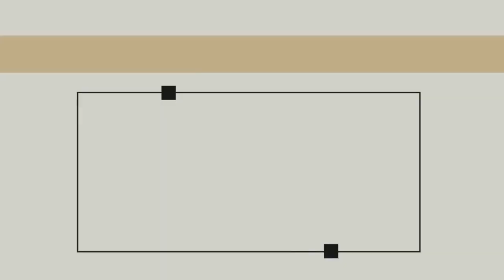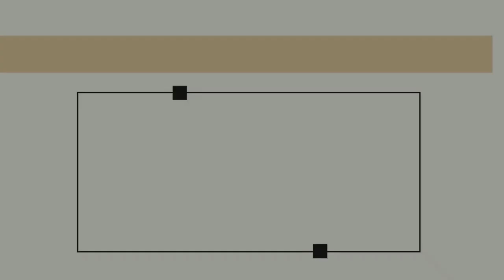GCI INDIA SUNDAY SERMON |EPIPHANY|PASTOR DAN ZACHARIAH